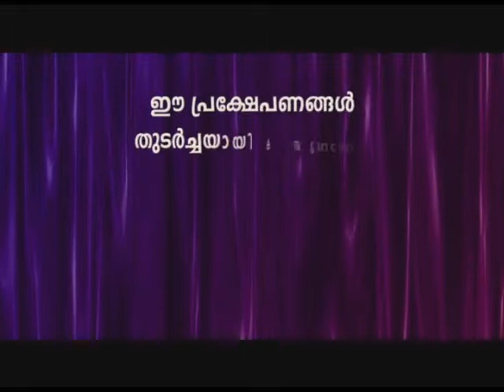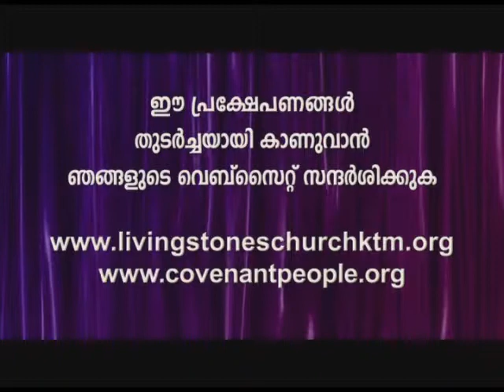Rahasyam-14 - Jose Anathanam